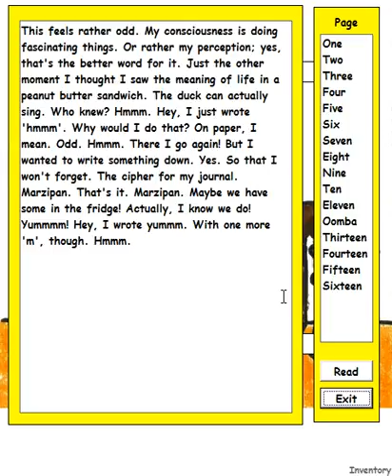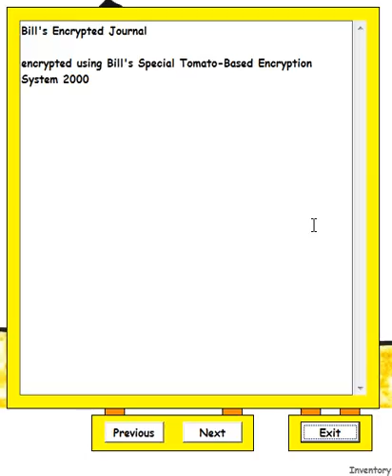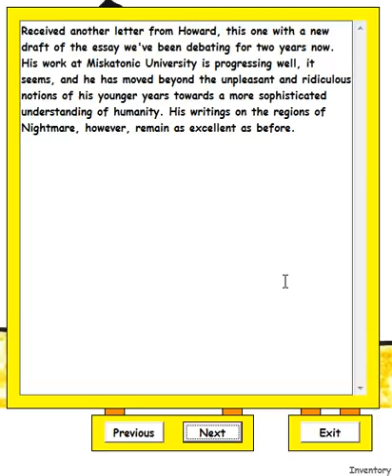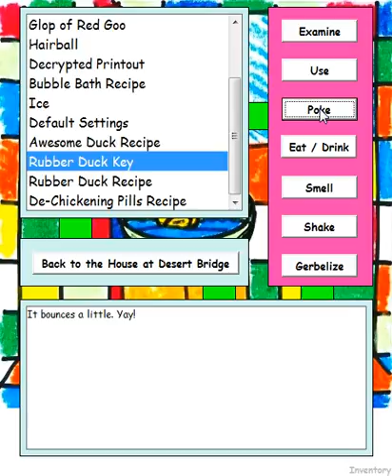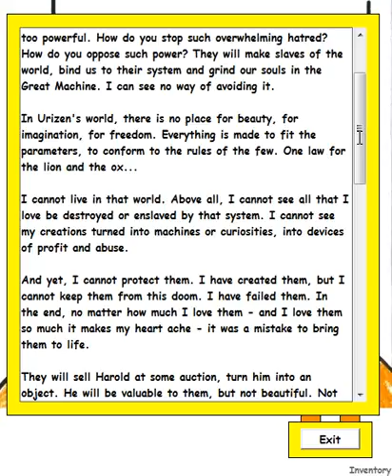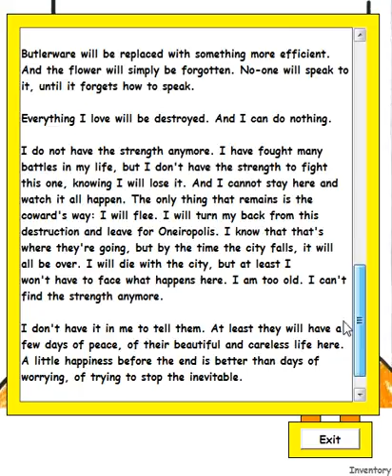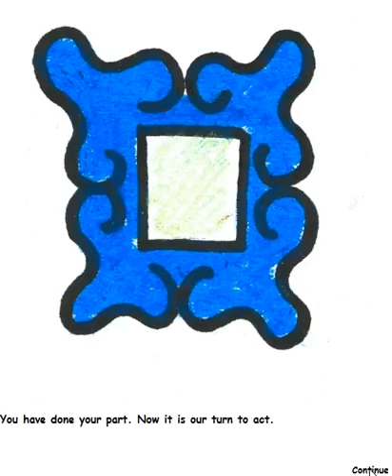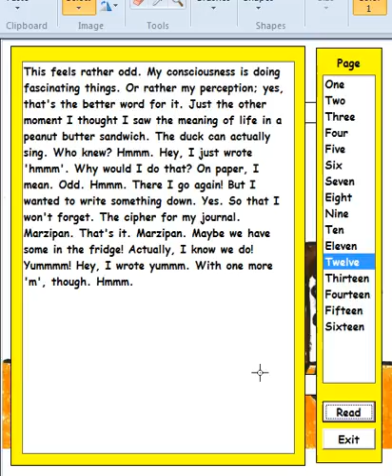Lily Plays: The Strange and Somewhat Sinister Tale of the House at Desert Bridge (13)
Episode 13, the final episode. Hope you were satisfied with the ending!